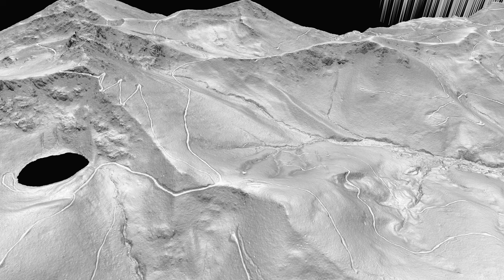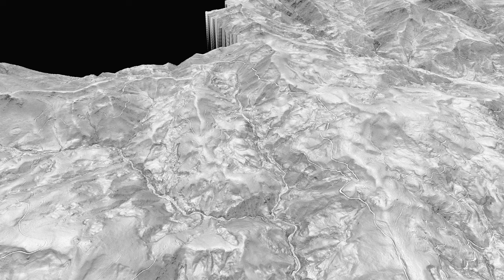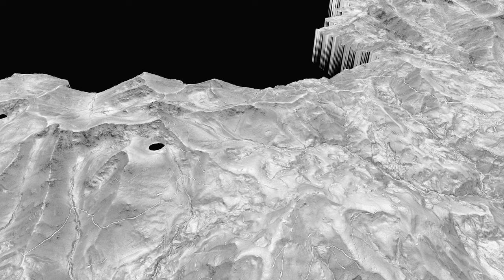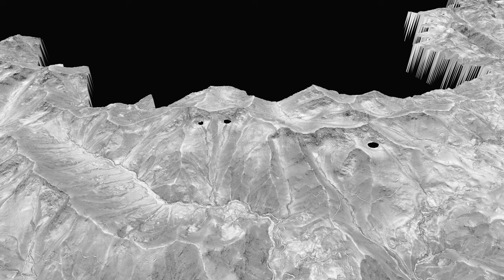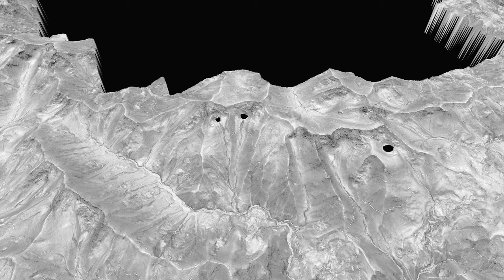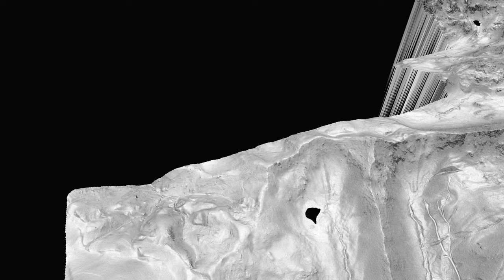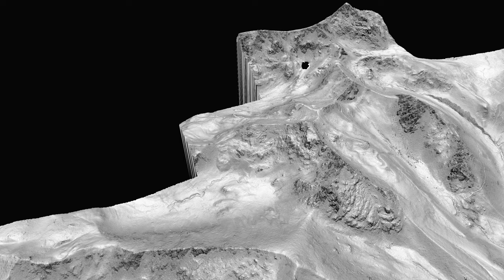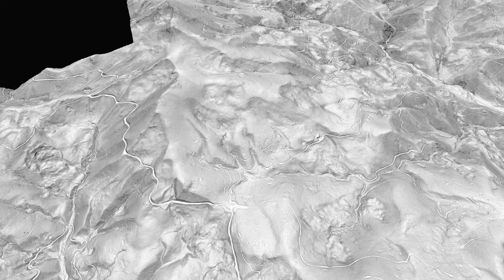Landforms of the Siskiyou Mountains, Oregon and California, 3D Slope Map on DEM from 1-meter LIDAR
Glacial tarns, glaciated valleys, earthflow landslides and the Diller peneplain on the north slope of the central Siskiyou Mountains.  Virtual 3D perspective of the slope map (darker is steeper) draped on the DEM from 1-meter LIDAR.  25,400 still frames make a half hour animation.

Mountains exist where the rate of uplift exceeds the rate of erosion.  Orographic precipitation on the windward side of mountains enhances the erosion rate.  The LIDAR DEM is constructed from the last laser reflections, removing most of the effect of vegetation, allowing a view of the result of erosion processes.  Landslides, stream diversions and glacial   erosion are readily apparent.  The most recent processes tend to be most sharply expressed.  Faults and bedrock qualities also influence the texture of the model landscape.

Index:
00:18,  05:46 Tanner Lakes, glacial tarns, AKA Tannen Lakes, a misspelling at the U.S. Board of Geographic Names.  The footpath between the lakes is visible.
01:27, 04:46  Bolan Lake, a tarn, below Bolan Mountain, where there is a lookout tower.  Althouse Mountain behind, south of Bolan Mountain.
02:50  upper Happy Camp Road and Page Mountain Sno-park at upper right.
08:32  Happy Camp Road and Page Mountain Sno-park. upper center, map view.
10:30  Siskiyou Wilderness.
11:39  The Lieutenants, El Capitan, 4 tarns, map view.
13:39  upper East Fork Illinois River, map view.
15:51  bottom of Happy Camp Road right middle.
17:22  Page Mountain Sno-park at center in map view.
18:58  begin 45º perspective view of Siskiyou crest.
21:17  The Lieutenants, El Capitan, perspective view.
24:44  upper East Fork Illinois River, perspective view.
26:04  begin perspective pan of Happy Camp Road from the bottom.
27:48  Page Mountain Sno-park at center.